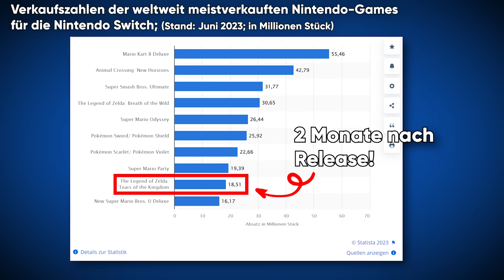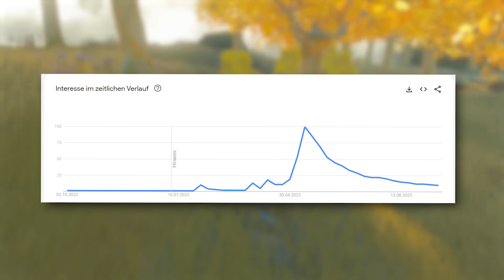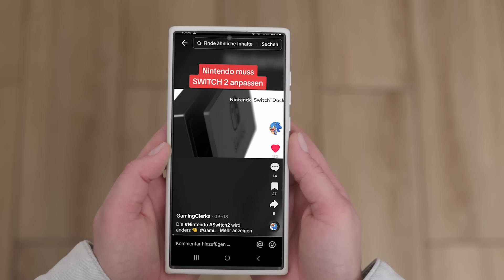Warum dir Zelda egal geworden ist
Der Konsum-Hype wird uns irgendwann noch um die Ohren fliegen!

🎮 Mehr? MEHR!